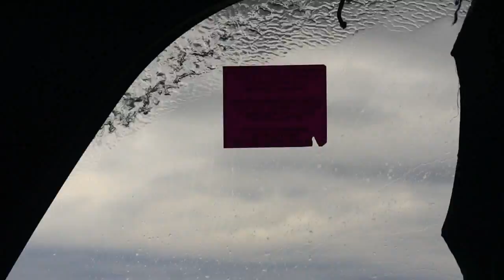La ruta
Pequeño corto filmado en la hermosa San Clemente

Camaras: Jazmin Zarate - Juan Olima
Edicion: Juan Olima